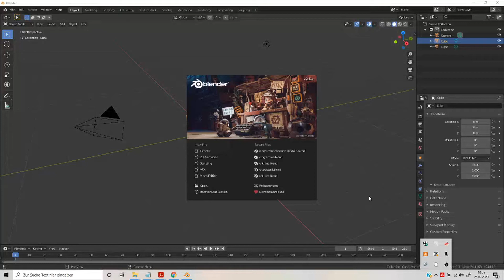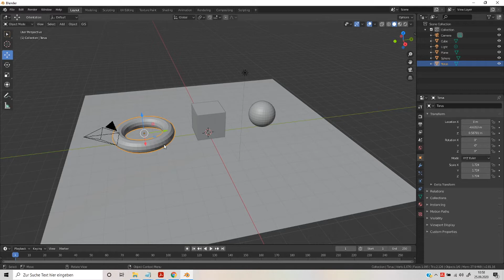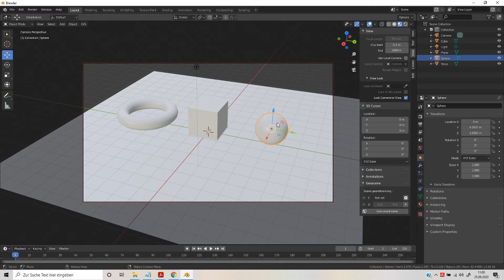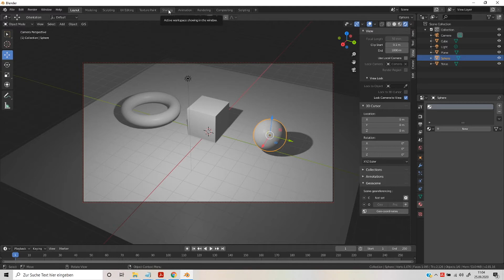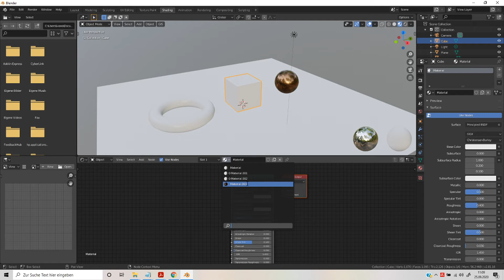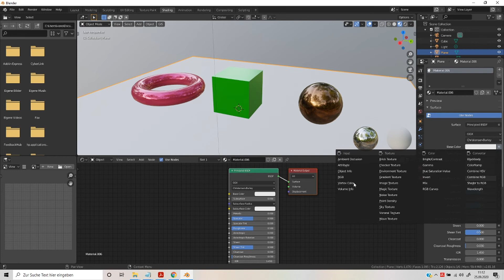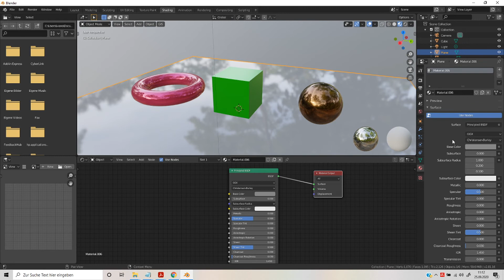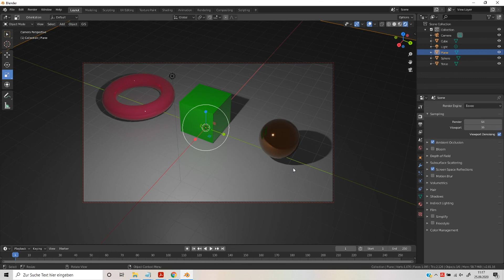Blender 006: Material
Introduzione all'uso dei materiali.